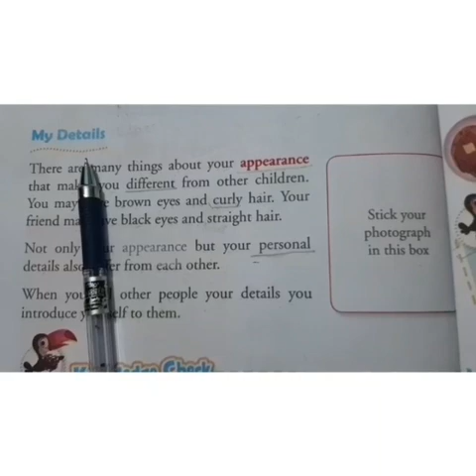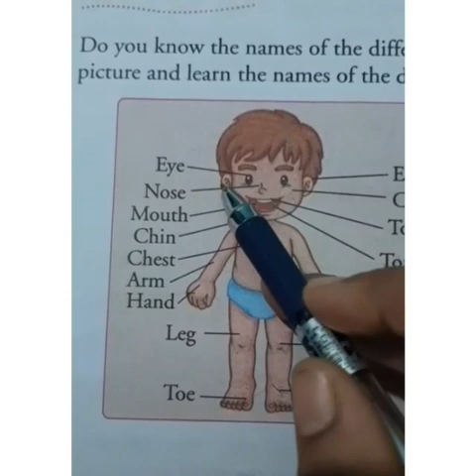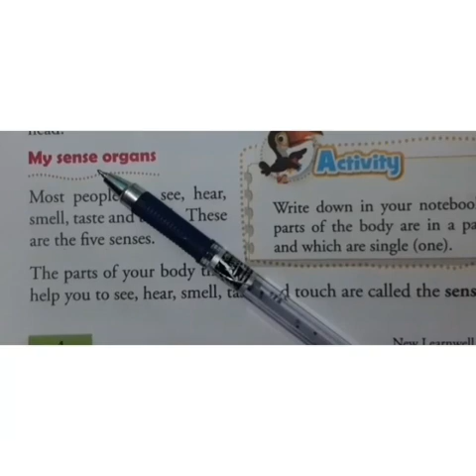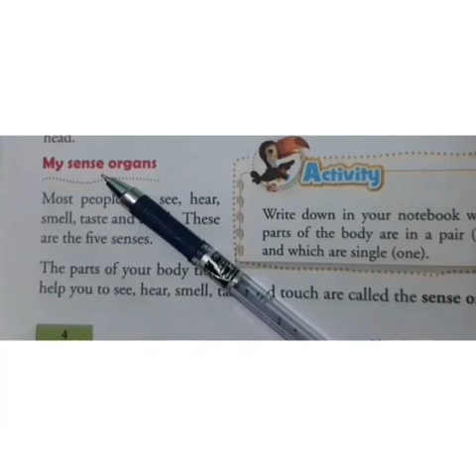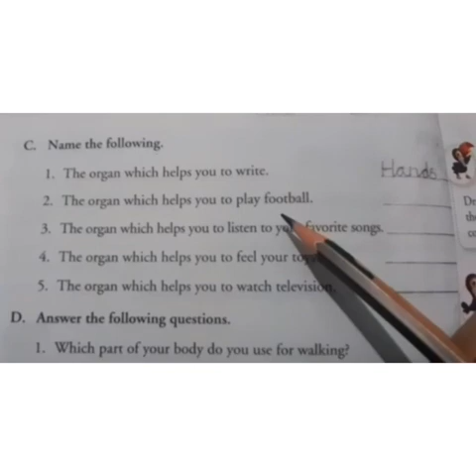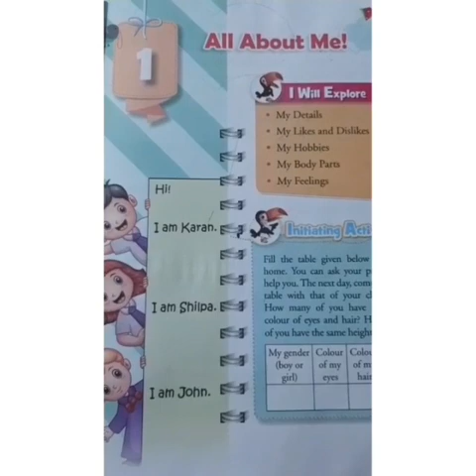CLASS:- I(First) "ENVIRONMENTAL STUDIES" CHAPTER - 1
"MY LIKES AND DISLIKES, HOBBIES AND MY BODY PARTS"
From "NEW LEARNWELL ENVIRONMENTAL STUDIES" BOOK - 1
By:- Mrs. Shristi Pun